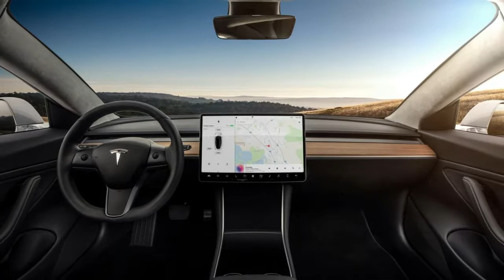Hot News!!!...All Wheel Drive Tesla Model 3 May Launch As Early As Spring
All-Wheel-Drive Tesla Model 3 May Launch As Early As Spring

It appears that the dual motor all-wheel drive Tesla Model 3 will launch much earlier than expected, potentially as early as Spring 2018.

The Californian carmaker recently updated its configurator for the Model 3 and alongside listing an arrival time for the base model in early 2018. It also says the dual motor variant will land in Spring ’18.  Of course, in Tesla time, that might end up meaning at the very end of this year, potentially even in early 2019…

In preparation for the arrival of the all-wheel drive Model 3s, Tesla has registered the VINs for at least 19 units with the National Highway Traffic Safety Administration.

Like the dual motor Tesla Model S and Model X, it is quite possible that the dual motor Model 3 will become the most popular variant. However, reports indicate that it won’t come cheap, adding at least $5,000 to the price of the entry-level electric sedan.

In October, a video emerged reportedly showing the Model 3 dual motor undergoing performance testing at the company’s track in Fremont, California. It’s not yet known how quick the variant will be but the rear-wheel drive model reaches 60 mph (96 km/h) in roughly 5.1 seconds. The dual motor model should, therefore, accelerate to the same mark in under 4.5 seconds.